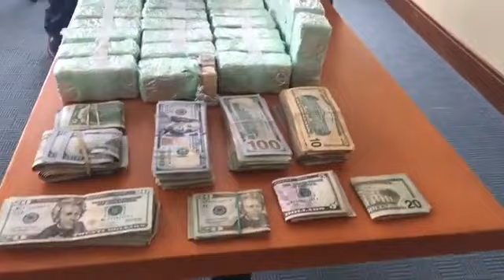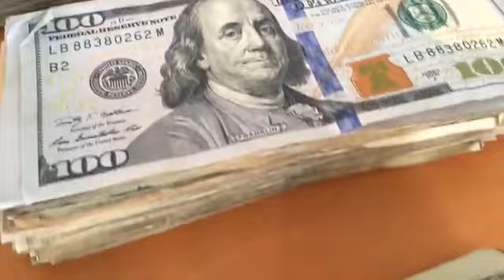Police take down 'significant' heroin distribution hub in Springfield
DA Anthony Gulluni speaks of a police operation that resulted in 5 arrests, and the seizure of 21,000 packets of heroin, $13,000 in cash and several drugs and high-end automobiles.